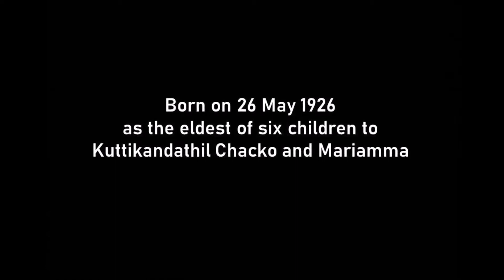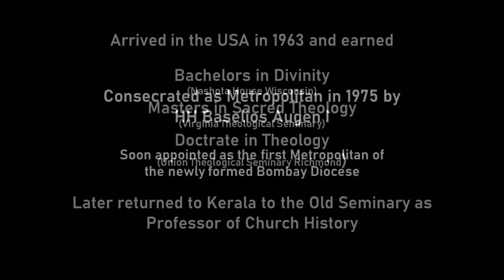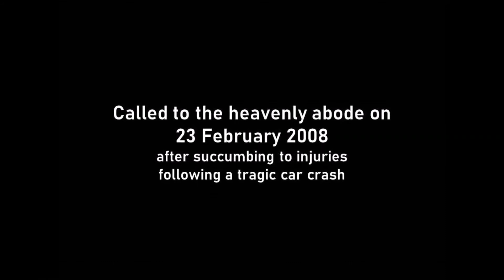Memory Eternal!! H. G. Dr. Thomas Mar Makarios Metropolitan (1925-2008)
May the memory of His Grace Dr. Thomas Mar Makarios be eternal!

Courtesy : Department of Communications, Diocese of U.K. Europe & Africa